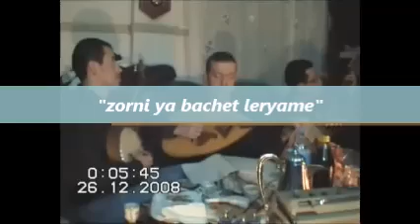kamal aziz en 2008 interprete "zorni ya bachet leryame"